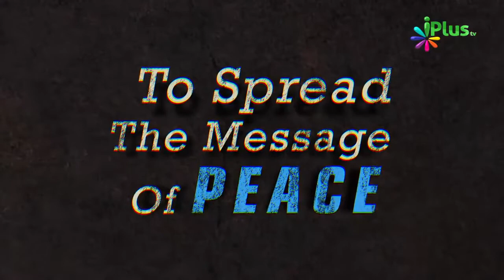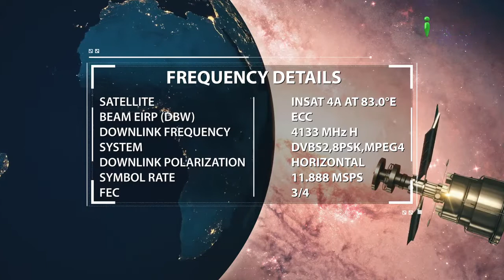Akhirat Mein Kaun Kiske Saath Hoga By Zaid Patel